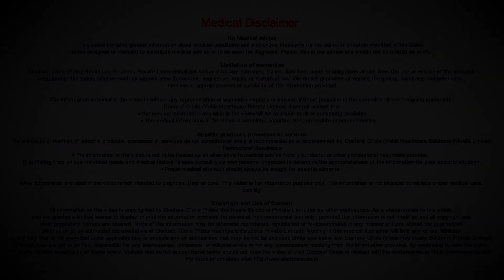Coronary Angiogram & Angioplasty - Dr. Ramesh Basavanna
Coronary angiogram is a test to identify if the patient has coronary heart disease or not. If a person has severe chest pain and investigations reveal abnormalities these patients are submitted for angiogram. If the patient has already suffered from a heart attack they also require an angiogram. The angiogram is usually done from the hand i.e. radial approach or from the groin. 99% of the patients the angiogram is done from the radial approach. It is painless and totally trouble free. There is no much complications. Once we do an angiogram we identify the coronary arteries. There are two major arteries on the left side. The first is left main coronary artery which divides into left anterior descending artery and left circumflex artery. Right side there is an artery called right coronary artery. Whenever there is a fat deposition within the lumen of these arteries the person develops a heart attack. When it is a very critical quantity that is more than 99% the heart attack happens. Anything between 70 -99% the person usually suffers from chest pain and exertional angina. If the blockage is very simple confined to one or two arteries we treat in a simple way by angioplasty where in we put a deflated balloon across the block of the segment of the coronary artery and we inflate it with a balloon and place a stent. Now absorbable plastic stents are also available. If the blockage is multiple in different locations and cannot be treated by angioplasty patient may require a surgical treatment in the form of bypass surgery.